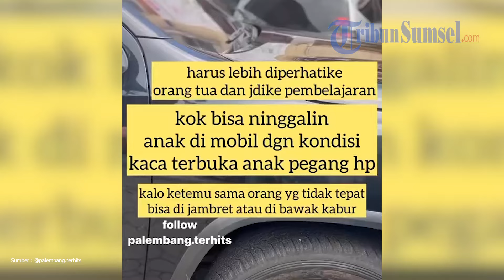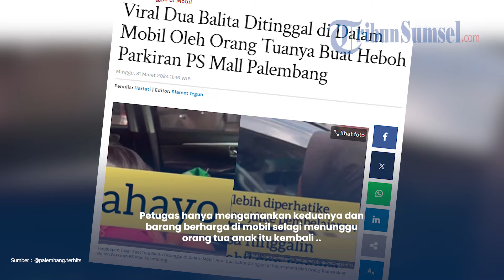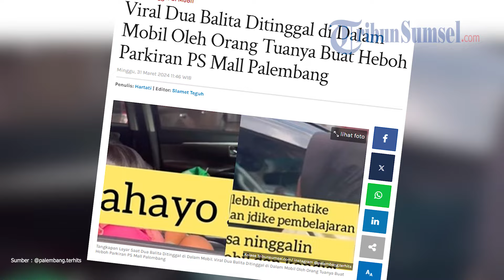Tangis Balita Panggil Mama Usai Ditinggal di Mobil Oleh Orang Tuanya Buat Heboh Parkiran PS Mall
Viral sebuah video yang merekam dua balita di mobil yang berada di area parkir Palembang Square (PS).

Diketahui, kedua balita itu ditinggal orangtuanya di dalam mobil dengan keadaan mobil hidup dan kaca mobil dibuka.

Perekam mengatakan saat itu ada balita berusia sekitar tiga tahun yang bermain smartphone dan satu lagi batita yang duduk di bangku belakang.

Keduanya ditinggal orangtuanya dan tanpa didampingi oleh orang lain di dalam mobil.

Perekam lalu memanggil petugas keamanan untuk mengamankan kedua balita itu juga mematikan mobil dan mengamankan smartphone yang dimainkan.

"Nah saksi yo kita matikan mobilnya dan amankan hpny sebab bahaya kalau dibiarkan saja," ujar sang perekam melansir Instagram @palembang.terhits.

Tribunsumsel/Yos